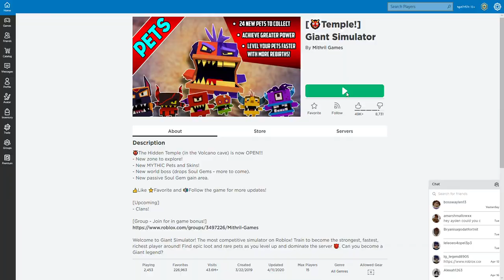Roblox. giant simulator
thank you so much for 92 views you guys mean the world to me